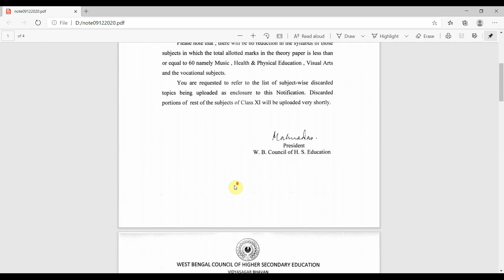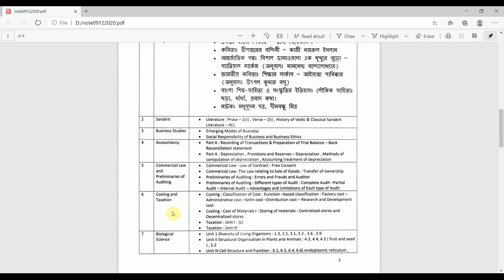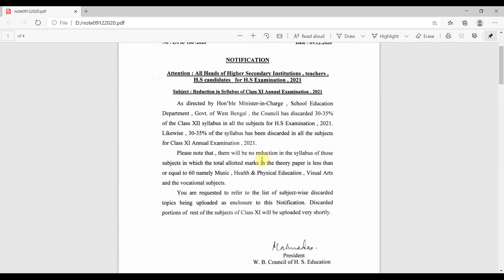Class XI Annual Exam 2021 Syllabus Reduces 30%-35% | একাদশ শ্রেণীর সিলেবাস ৩০-৩৫% কমলো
Parents Name & Mobile Number Update in Banglar Shiksha E-portal |

Update News about Tab Distribution for HS Examinees | DI South 24 Parganas Order to All HS Schools |

Student Promotion Detention 2020 in Banglar Shiksha E Portal | Step by Step Discuss

** How to Edit Parents Name and Mobile Number in Banglar Shiksha E-Portal | Step by Step দেখে নিন